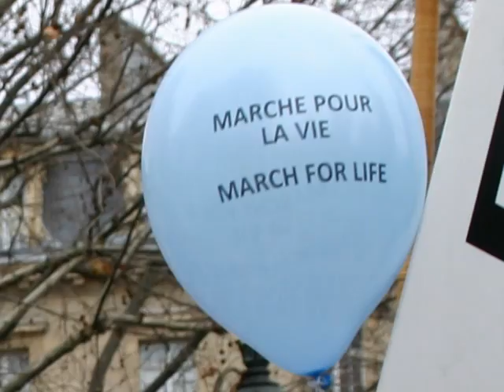Marche pour la vie. 2008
Paris 20 javnvier 2008. 30 ans ça suffit!
30 years is enough!